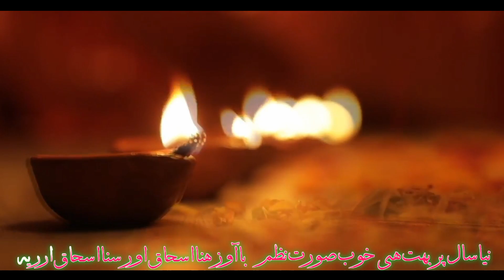New Year Par Nazam2021.नया साल पर नज़म2021 نیاسال پر بہت خوب صورت نظم باآوز ہنا اسحاق و سنا اسحاقا😭😭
Voice : Hena Ishahaque Araria&
Voive: Sana Ishahaque Araria
Audio mastring :  Md Mofassir Alam
Video aditor: Md Mofassir Alam
Uploaded by : JAMIA MEDIA

    Hena Ishahaque & Sana Ishahaque
Student's of Jamia ummul qura lilbanat
JAMIA UMMUL QURA LILBANAT
Address :Singarmohni Choak
Jokihat Araria [ BIHAR ]
Ustade mohtaram :
Hafiz mudassir isha. Ati
CLASS : Nursery to VIIIth

Copyright  Notices :
All rights of the audio and video and photo production is reserved for jamia media. Hence
it's not permissible to Copying. Re-Recording or
Broadcasting without our permission. However you may share this production in our platform of social media platform.

                      Jazakallahu khair

                          Children address
Voice.       Sana Ishahaque Araria
Father's.     Ishahaque Araria

House.  Ajhwa Tola panchayat Matiyari
                Jokihat Araria {  BIHAR  }

SPIKING.   Naat e nabi.  Hamd. Nazam

Hena Ishahaque Araria ke family ke taraf se aap sabhi ko thank you so much